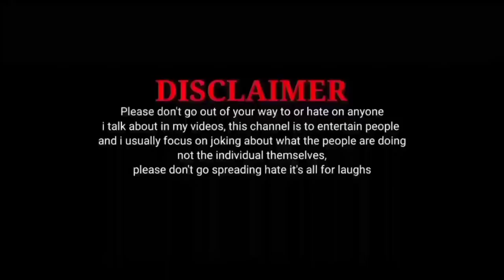Yeh Kab Tak Dekhna Padega Bhai? 😰😰